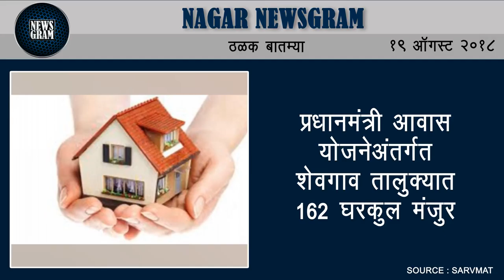Nagar Newsgram | Nagar News | Today's News Headlines | 19 August 2018